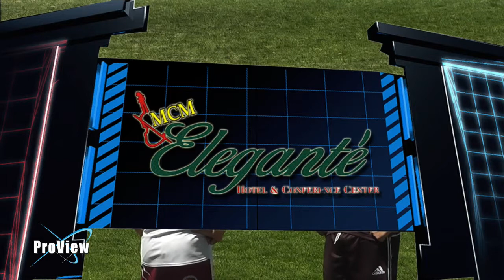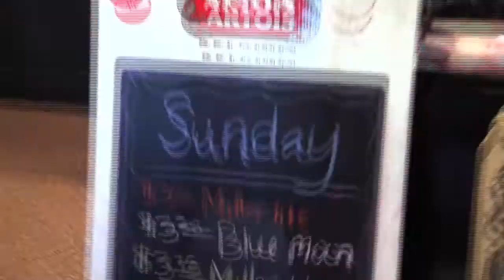RSUSA: Phoenix Red Mountain vs. Tempe Old Devils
Arizona/Rio Grande Rugby Union Playoffs: Division II Finals from Albuquerque International Balloon Fiesta Park